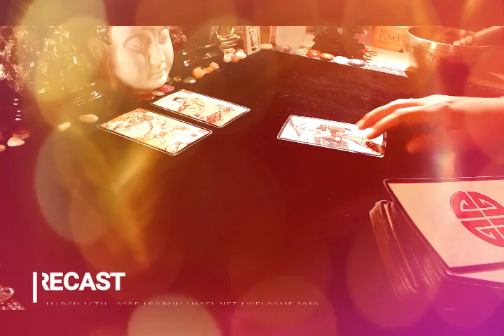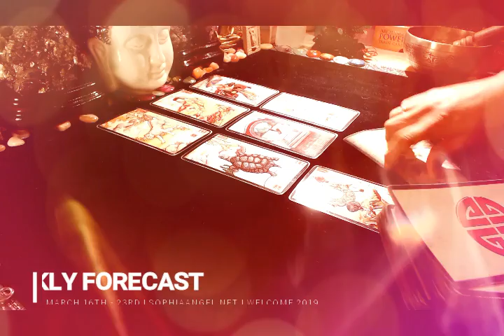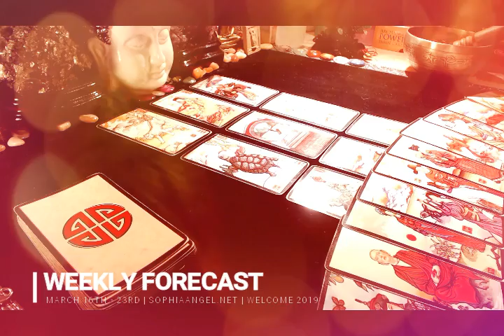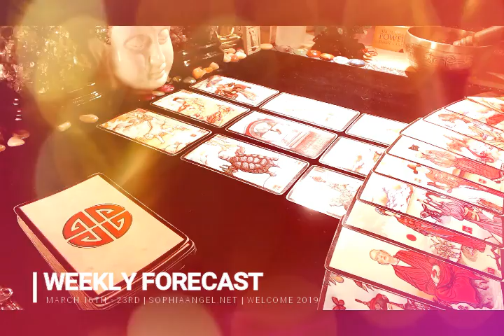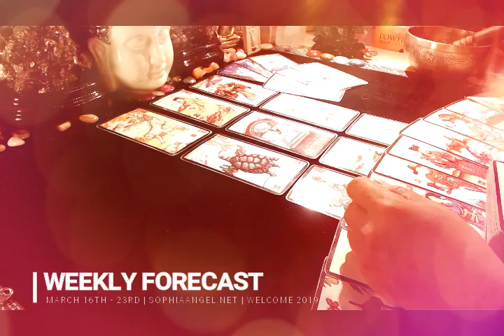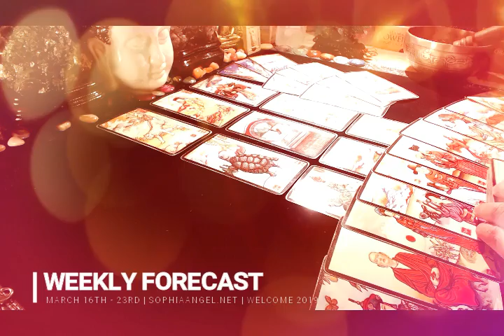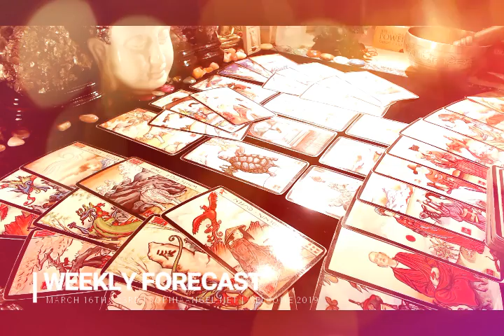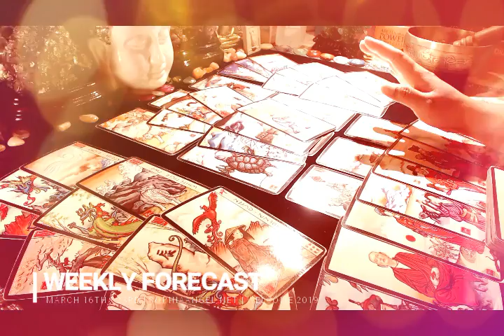LIBRA WEEKLY FORECAST BOILING TEMPTATIONS